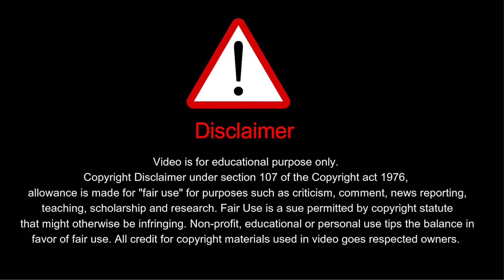सबैभन्दा धेरै देशहरुसंग सिमाना जोडिएको दुई देशहरु | Two countries with many borders | Real Fact Vlog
सांस्कृतिक आदानप्रदान, वातावरणीय सहयोग, बसाइँसराइ र पूर्वाधार विकास जस्ता हरेक कुराहरुमा छिमेकी मुलुकहरुसँग आपसी सम्बन्ध कायम राख्नु महत्वपूर्ण हुन्छ । तर विश्वमा धेरै यस्ता देशहरु पनि छन्, जुन देशको सिमाना एक देशसंग अर्को देश जोडिएको छैनन्, अनि केहि देशहरुको धेरै छिमेकी मुलुकहरुसंग सिमाना जोडिएको पनि देख्न सकिन्छ | आजको यस भिडियोमा सबैभन्दा धेरै देशहरुसंग सिमाना जोडिएको दुई देशहरु (Two countries with many borders ) कुन-कुन हुन् यसको बारेमा छोटो चर्चा गर्नेछौ |

Please don't forget to give your valuable feedback.

- In this video's all information based on Internet data. This YouTube Channel dose not claim on the truth of the information provided. Some of the picture and video footages are not real and related to the content. Only used for the related visualization propose.

Important Note:
THIS VIDEO IS ONLY FOR EDUCATION AND ENTERTAINMENT PURPOSE.